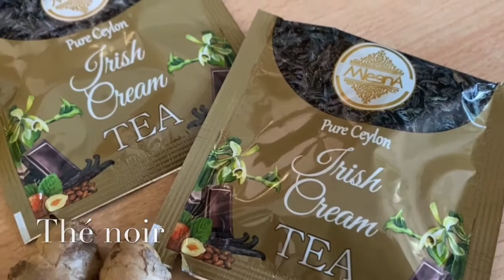JUS DETOX POUR BRÛLER LA GRAISSE DU VENTRE en 3 JOUR - DETOX 100% naturelle || Khadidja Bello